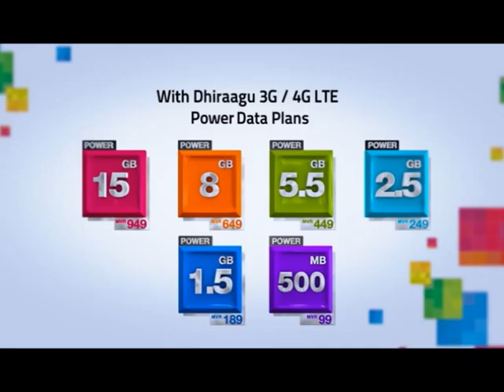Headline News 18th oct 2015